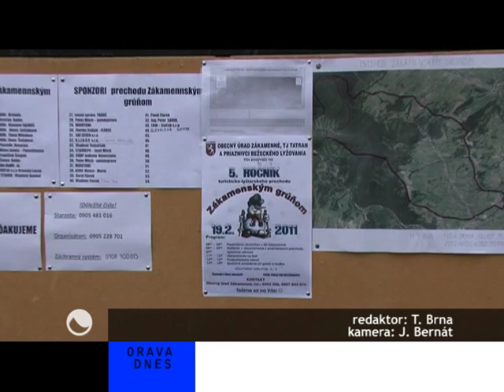Zákamenčanom bol sneh nakoniec dopriaty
Vyše dve stovky lyžiarsko turistických labužníkov si prišlo uplynulú sobotu skutočne na svoje. Počas minulého týždňa to však s prechodom nevyzeralo najlepšie, avšak tí čo prišli neoľutovali. Organizátori pripravili dve trate rozdielnych dĺžok.Účastníci tak mali možnosť vidieť peknú scenériu okolia obce Zákamenné. Nechýbali domáci, ale aj tzv. cezpoľní nadšenci bežiek, turistiky a spoločenského vyžitia.Medzi prítomními organizátormi sme taktiež zhliadli niekdajšieho trénera a patróna slovenskej lyžiarskej hviezdy Martina Bajčičáka -- Albína Bernaťáka.V kultúrnom dome v Zákamennom vám za symbolické štartovné bol dopriaty čaj, výborný guláš a tradičná oravská kapustnica. Po viac než 20 kilometrovej túre padlo pohostenie určite vhod, aj keď celé podujatie ešte len naberalo patričný kultúrny ráz za sprievodu miestnych interpretov. Piaty ročník Prechodu Zákamenským grúňom potvrdil, že sa do najväčšej obce na Orave so silnou bežkárskou tradíciou oplatí zavítať aj o rok.